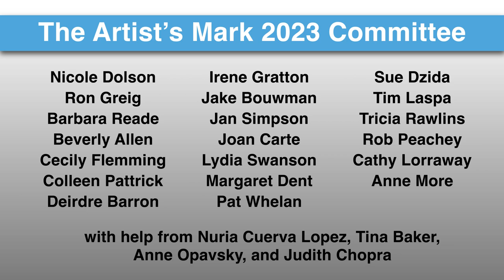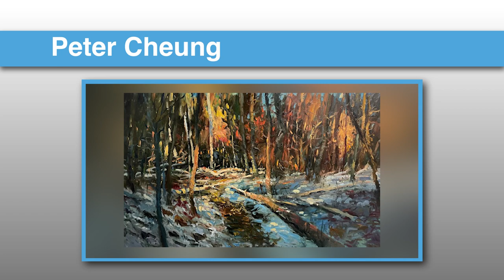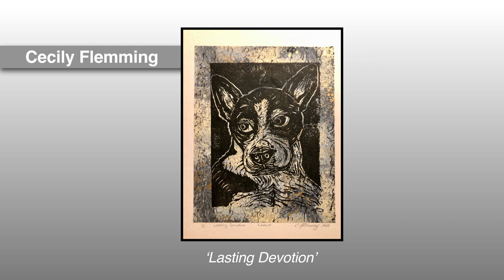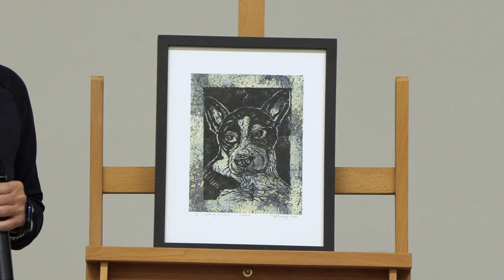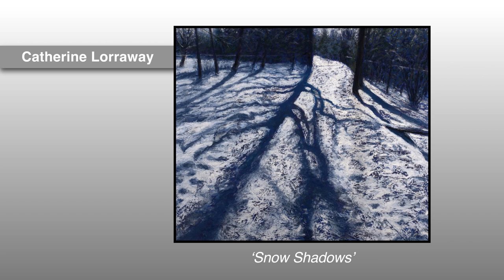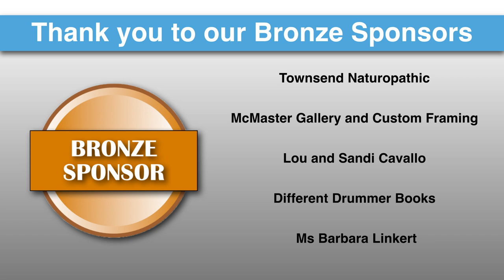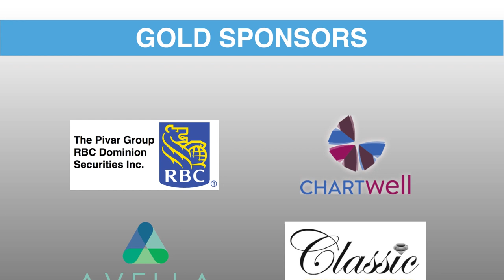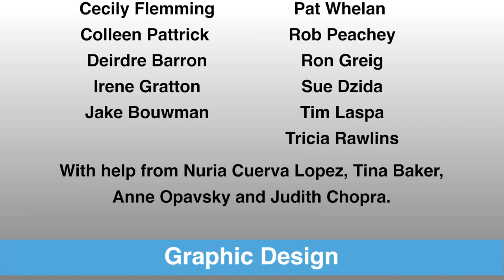Artist's Mark 2023